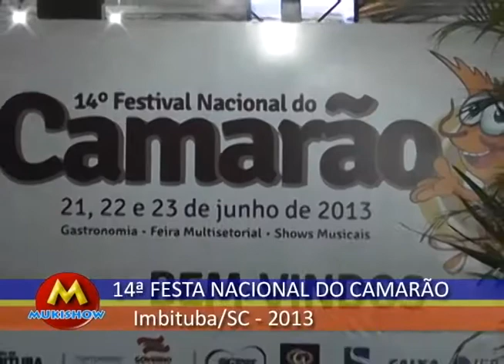Festa Nacional do Camarão - Parte 1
Mukishow - Apresentado e Produzido por Clóvis William dos Santos - mukirana - Cenas e edição Alexandre de Souza e Cesar Nicoladelli de Figueiredo - Contatos (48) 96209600